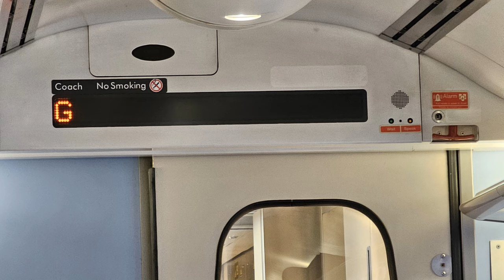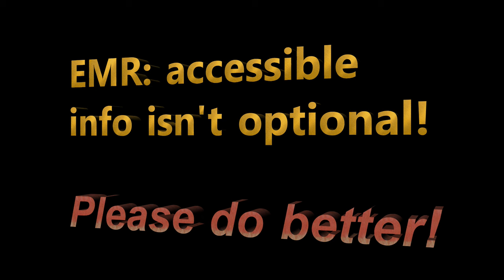Doug doesn't go to Leicester, thanks to EMR accessible info fails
I attempted to go to Leicester - and didn't, thanks to EMR's broken customer information systems, a verbal error by a conductor, and further difficulties thanks to broken station hearing loops.